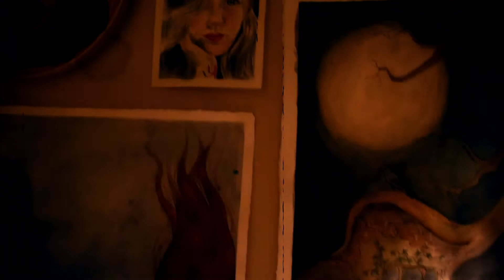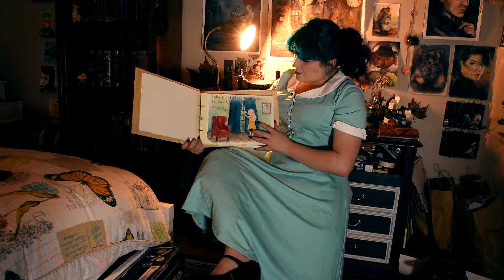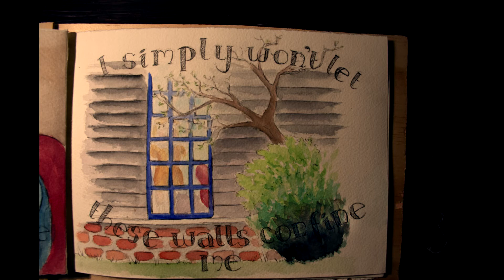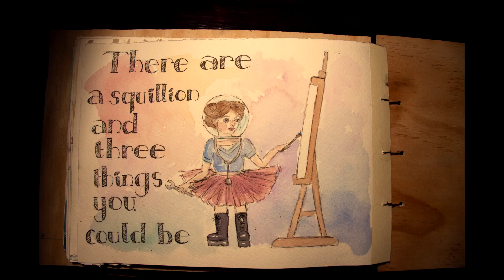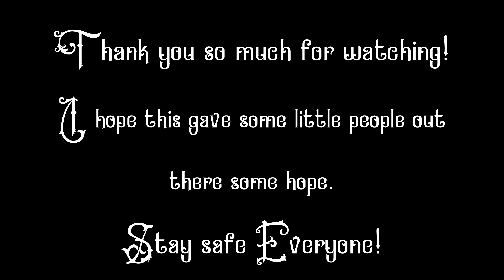A Story for the Children Stuck in Quarantine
I created this little story to give hope to those stuck in quarantine, as a week for a child can feel like a lifetime. I wanted them to know that they can still do amazing things under the worst of circumstances.

(Sorry if my voice sounded a bit odd, I was trying not to disturb my housemates.)

The story:

Emmeline in Quarantine

I don’t much remember the world outside these walls

The most contact I have with the outside is with grandma on phone calls

Dad says if we go outside, we might make others sick

Mum says we might catch the virus even if we’re only out for a tick

It’s been 30 days in quarantine

But it’s okay because I engineered myself a submarine

I can spend hours exploring an underwater tomb

All from the comfort of my lounge room

When I get tired of captaining my vessel

It's alright because it doubles as a place for my head to nestle

I simply won’t let these walls confine me

When I can create worlds that others can’t see

On Monday I piloted a hot air balloon

On Tuesday I became a zookeeper and fed baboons

On Wednesday I was an astronaut exploring space

 On Thursday I participated in a swimming race

On Friday I worked in pet rescue

Then on Saturday, I went for another job interview

And today, I decided to accept an offer for a position as head scientist

Because a world without Covid 19 would be absolute bliss

For now, I won’t let it get me down

Because I much prefer to smile than frown

Now, enough about me

There are a squillion and three things you could be